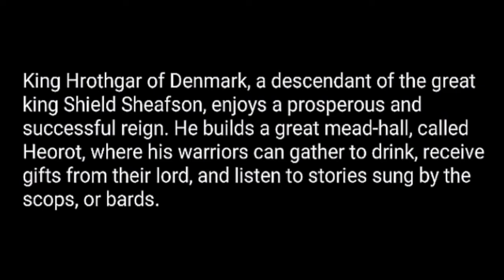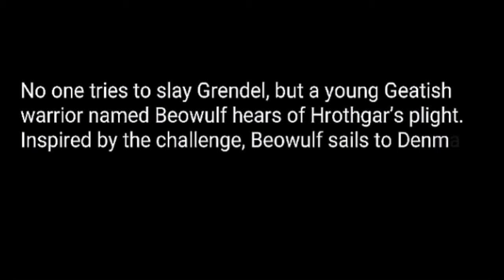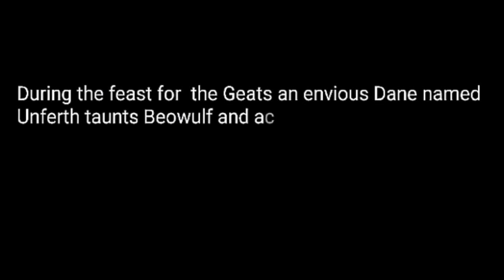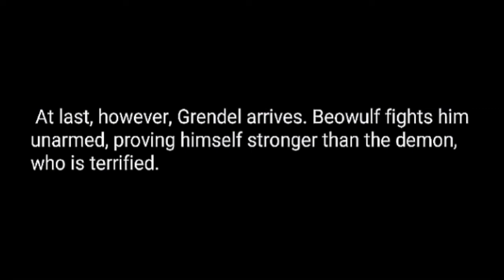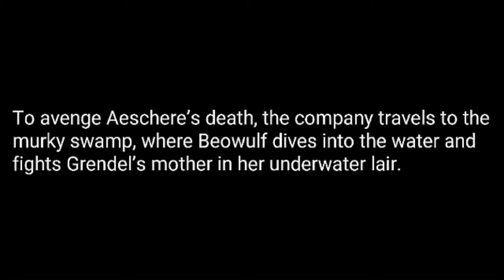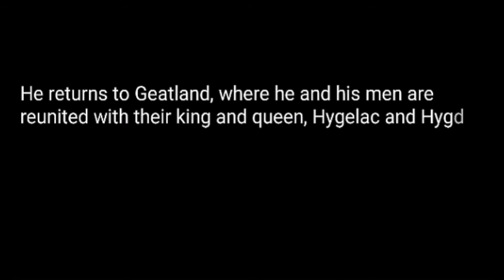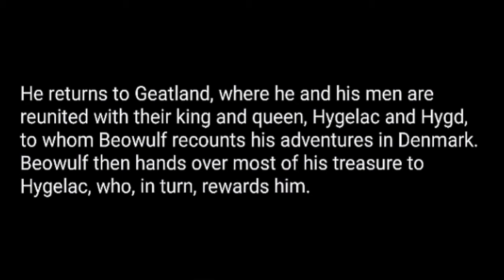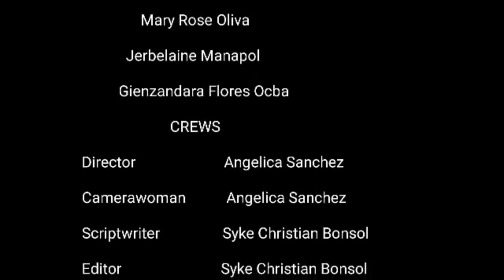BEOWULF by Grade 9 - Quisumbing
CAST

Beowulf                      Ren Cabreza

Grendel                      Syke Christian Bonsol

Grendel's Mother     Micca Joyce Carmona

Dragon                      Gienzandara Flores Ocba

King Hrothgar          Rochelle Azures

Unferth                      Aedrielle Jazzrly Valdez

Narattor                     Angelica Sanchez

                       Warriors

         Felicity Richelle Cabrega

               Mary Rose Oliva

            Jerbelaine Manapol

        Gienzandara Flores Ocba

                        CREWS

Director                     Angelica Sanchez

Camerawoman        Angelica Sanchez

Scriptwriter               Syke Christian Bonsol

Editor                         Syke Christian Bonsol

                         PLACE

              Barangay Magdapio

               Pagsanjan Laguna

Submitted to
                  Mrs.Lovely Loidy Ablir